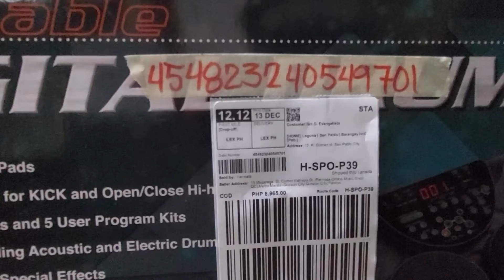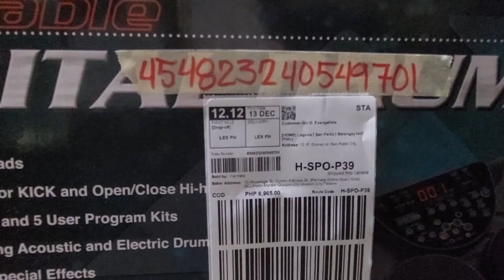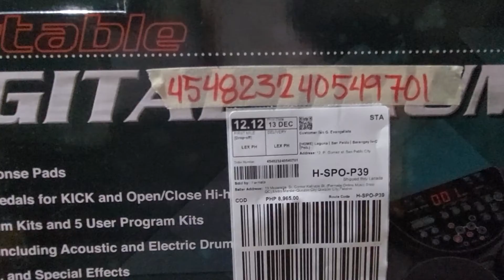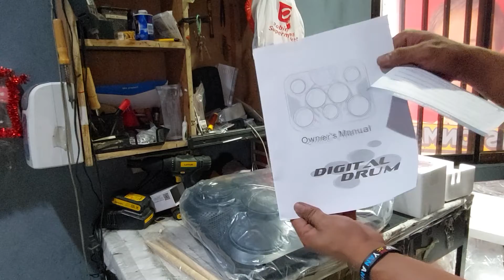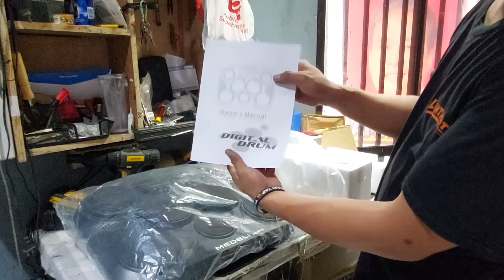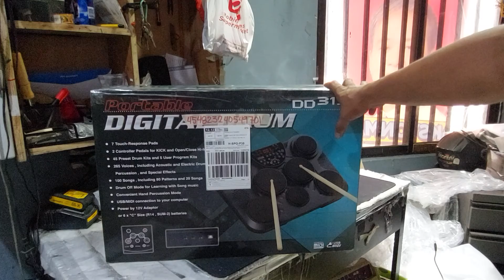Fermata Lazada Order No. 454823240549701